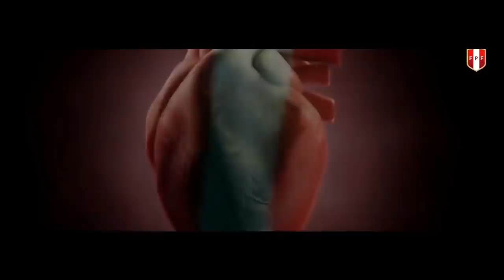REGRESAN CARRILLO Y PEÑA | LA ALINEACIÓN DE PERÚ | ELIMINATORIAS SUDAMERICANAS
Hoy Gareca probó la alineación que se espera sea la titular que Perú saque mañana para el partido definitivo contra Bolivia por las Eliminatorias Sudamericanas. El regreso de jugadores importantes como André Carrillo y Sergio Peña le dan más chances al equipo de volver a marcar goles, aunque la propuesta de Bolivia se centrará en incomodar a Perú lo más posible. Analizamos la alineación.